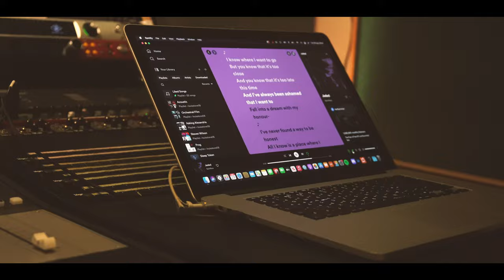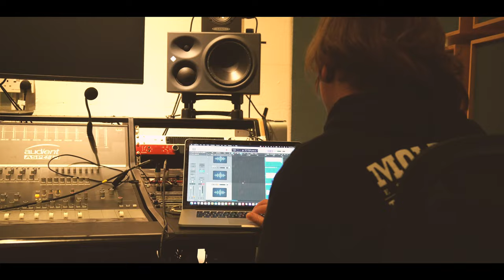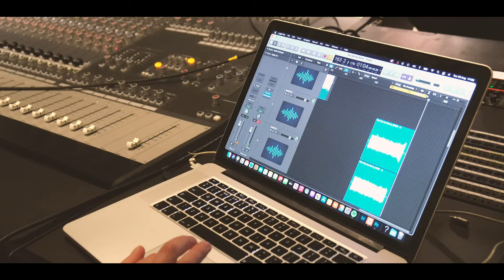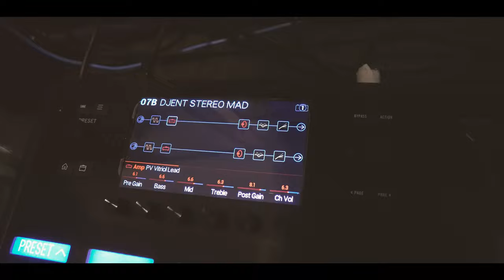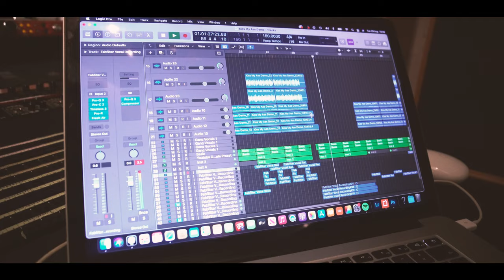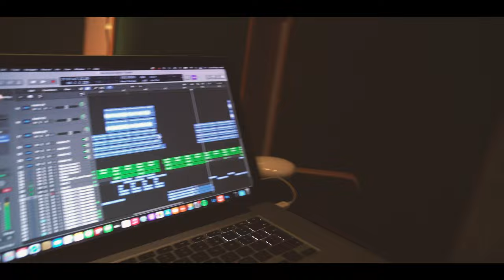AtlasRise Studio Vlog | NEW MUSIC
More About AtlasRise:
Atlas Rise are a British alternative rock band from Somerset formed in 2021 by frontman Louis Stone and drummer Jay Arnold. The band hope to follow in the steps of Linkin Park, Porcupine Tree and Tears For Fears, combining late 90s Nu-metal with modern prog and pop. Drawing on their influences they have found a place of clarity in their own music, writing and performing a fresh take on modern alternative rock.

Equipment Used:
Sony a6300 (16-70mm Sony f4 & Sony 50mm f1.8)
Levinson Blade Strat